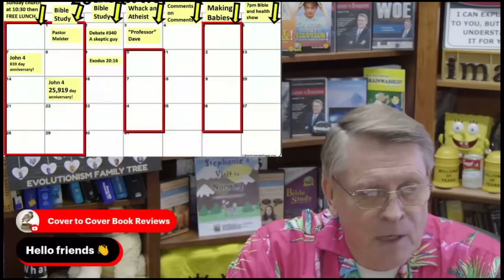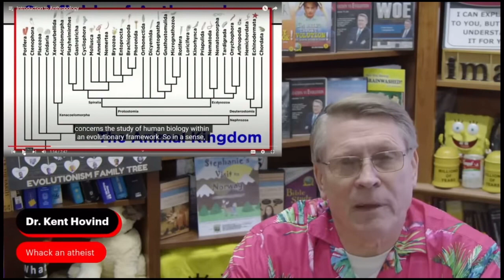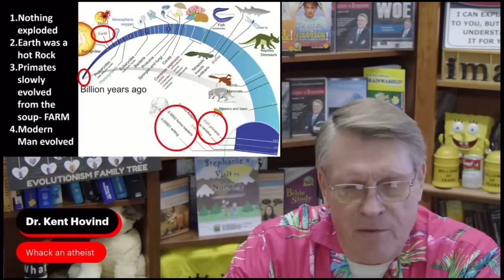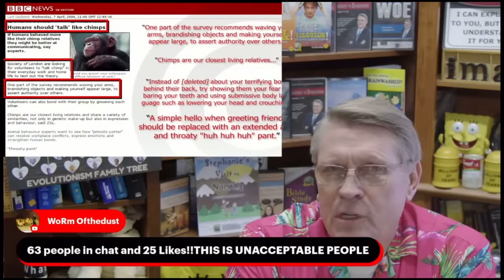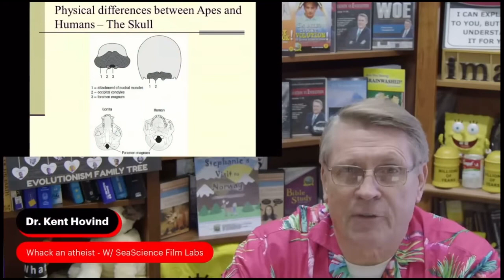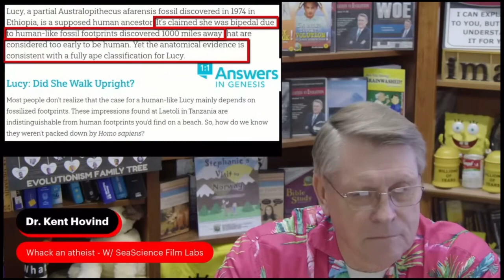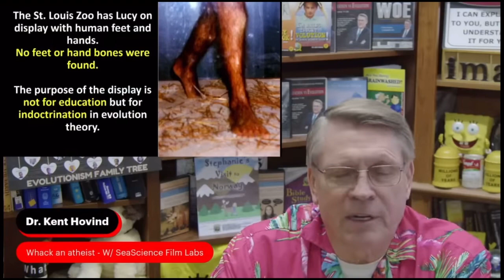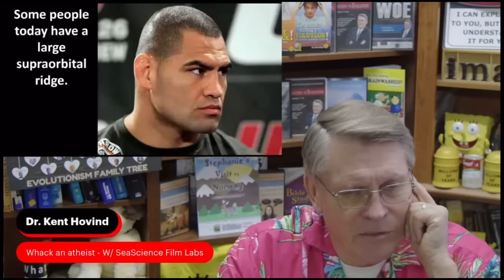Whack an Atheist Night! | Feat. SeaScience Film Labs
Join Dr. Hovind for Whack an Atheist Night on Wednesdays Nights on the Genesis Baptist Church Channel, here on YouTube!: